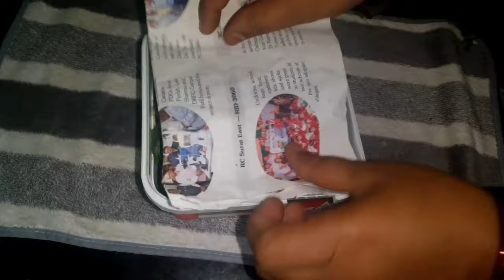జబర్దస్త్ చిట్కాలు👉 మహిళలందరికీ ఉపయోగపడే అద్భుతమైన చిట్కాలు..🤔| kitchen tips